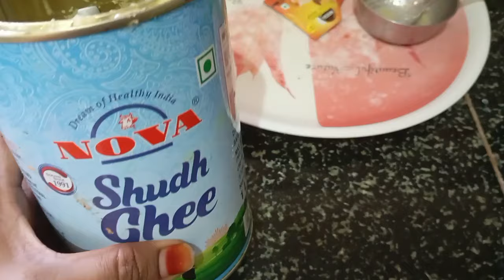vlog పరిస్థితులు ఎప్పుడూ ఒకేలాగ ఉండవు/వంట చేసే పని లేకపోతే ఆ happy నే వేరు 😀